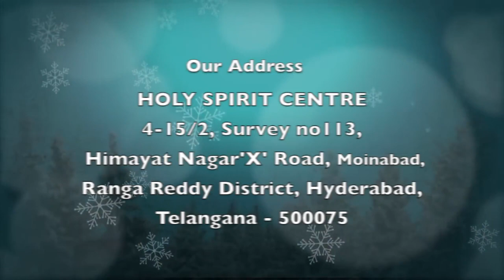Stay With Us | Epi 267 | Christian Motivational Videos